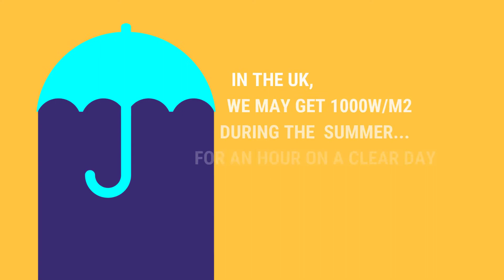Is there a limit on how many solar panels I can install on my house?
Is there a limit to the size of the solar panel system that I'm allowed to install?

the grid has a 3.68kwh limit on the ac output of a solar panel system beyond which you must get permission *limit per phase

solar panel capacity is not the same as ac output
it's important to understand
to get the most
from your system

frank will explain why...

the grid has a 3.68kwh limit on the ac output
of a pv system before permission is required
the capacity of the solar pv is irrelevant as long as a good quality inverter is used
solar panel capacity
is measured by finding out
what the panels would generate
under standard test conditions

standard test conditions

1000 w/m2 irradiance
@ 25 degrees Celcius
 a 4kw array under stc will generate 4kwh

but we do not live under standard test conditions
we may get 1000w/m2
during the summer...
for an hour on a clear day

90% of the time
we will have a much lower irradiance than
standard test conditions
our goal should be to provide the maximum ac output
for the greatest amount of time
using a quality inverter

will allow us to 'ac clip'
output exceeding the 3.6kw limit
comparing a south-facing 4kw to a 6.2kw system
6.2kw system
190 kWh is ac clipped (summer)
5908 kWh yearly output

6.2kW system
190 kWh is ac clipped (summer)
5908 kWh yearly output

4kW system
0 ac clipping
4095 kWh yearly output

44% more energy
enough to power an averge home for 11.9 years over its lifetime
despite only costing 15% more

make sure you get the most out of your system
Get a free remote design & estimate today